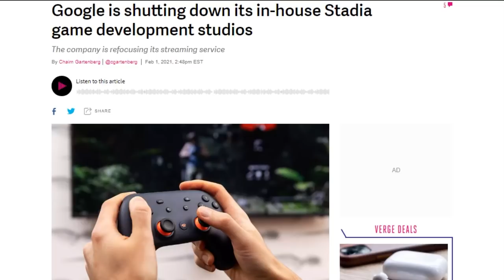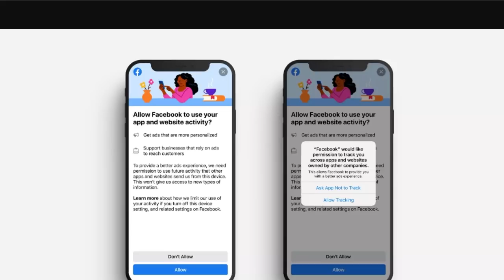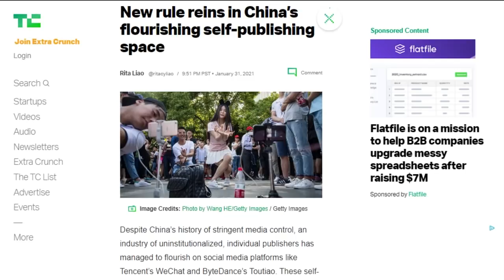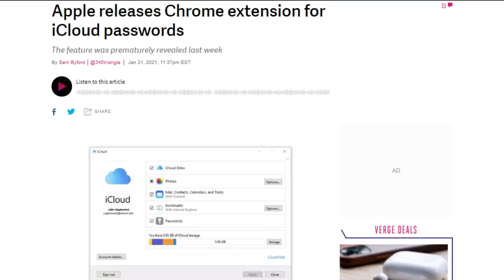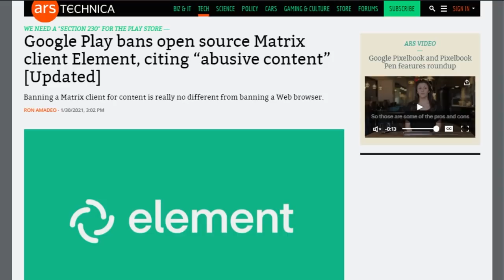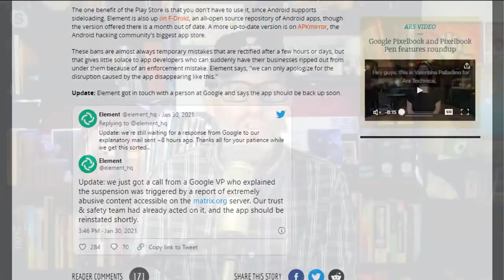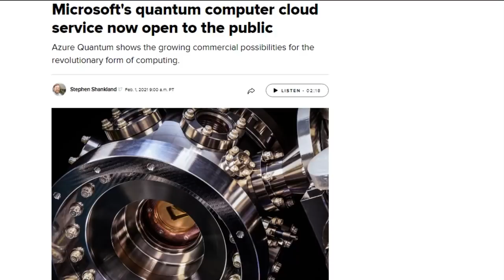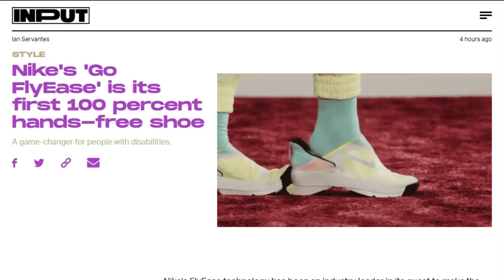WeChat If It's Allowed - DTNS 3958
Independent publishers thrive in China on platforms like WeChat and Toutiao. Chinese TV shows and movies are often made based on successful web novels. In China self-publishers are referred to as “We Media” both a reference to WeChat and being fan-driven. In 2020, 360 million users read articles published on WeChat public accounts. Self-publishers have always had to make sure they don’t attract the attention of Chinese censors. A regulation published January 22nd by the Cyberspace Administration of China requires accounts that “provide online news service to the public shall obtain the Internet News Information Permit and other relevant media accreditation.”

Starring Tom Merritt, Sarah Lane, Rich Strophollino, Amos,Joe.

Next guest:
Dan Benjamin